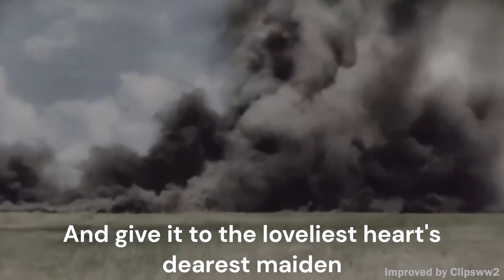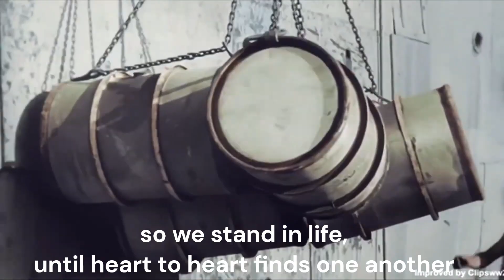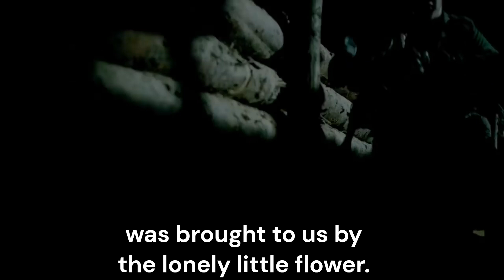Es War Ein Edelweiß(With lyrics)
[NON POLITICAL, THIS VIDEO DOES NOT REPRESENT ANY IDEOLOGIES AND DOES NOT SUPPORT IT NEITHER! A reupload, some clips changed since it probably caused the original one to be taken down]
This song was composed in 1941 by Herms Niel. It's mostly about love.
You may hear fighting in the same time/background, it means that the song wasn't made in a beautiful time. War is war, it isn't a good thing in general.

The song is also available in Spotify

From:
Another from BalticSeaBoats unknown where the video link and channel went